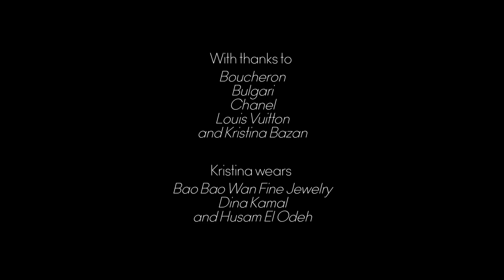Kristina Bazan: A Day in Paris | LoveGold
Kristina Bazan, fashion blogger of Kayture spent a day discovering the fine jewellery of Paris' iconic maisons at Place Vendôme.

A film by Fabien Constant and Chris Roman.

At LoveGold, we seek out the world's most beautiful gold jewellery, the designers creating it and the people wearing it.

We exist to inspire.

Unusual, unexpected, always beautiful - this is the gold jewellery that we find, love and share. Every day we bring you captivating stories and exclusive features that celebrate the bold and the brave: from directional design that challenges convention to vintage pieces worn in new ways.